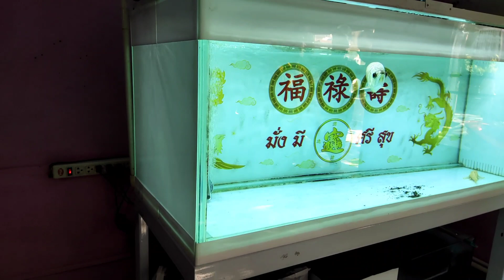Dang ท่าพระ - "Good Bye" อำลาตู้ปลามังกรพร้อมเริ่มต้นใหม่กับตู้ไม้น้ำ (ตู้เก่าหาเจ้าของใหม่) Set 1